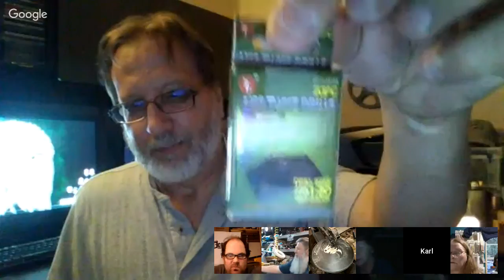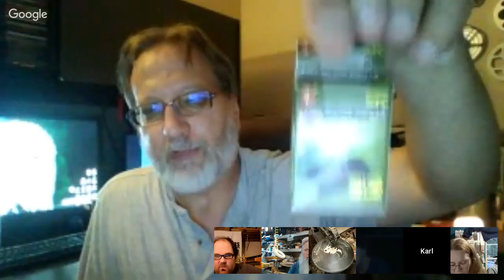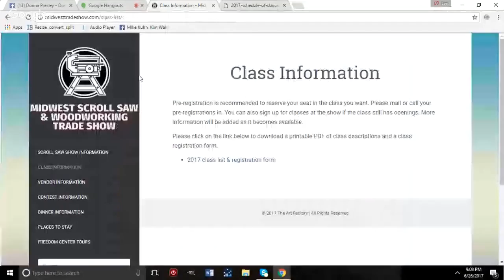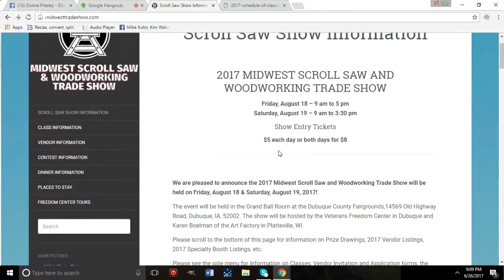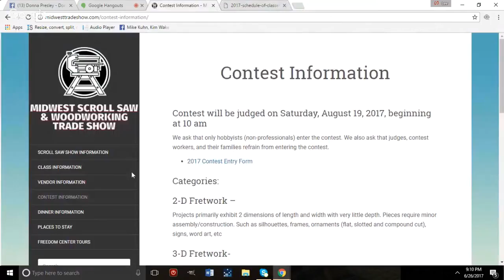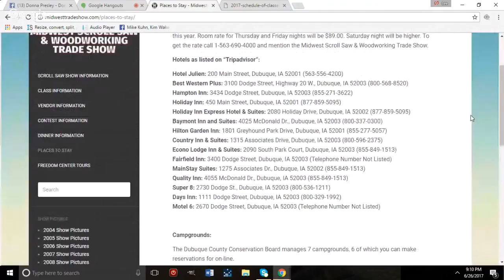Scrollers Chat - Season 1 Episode 3 - Cutting Techniques With Rick Hutcheson & More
Hello Scrollers,

 Join us for Season 1 Episode 3 of Scrollers Chat. Join us tonight as we discuss CUTTING TECHNIQUES with Rick Hutcheson

, The Midwest Trade Show,

Our Panel members tonight will include:
Rick Hutcheson
Charles Dearing
Donna Presley
Russ Claridy
Cameron Claridy
Karl Taylor
and more